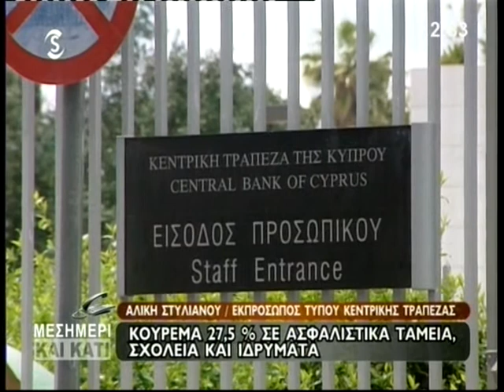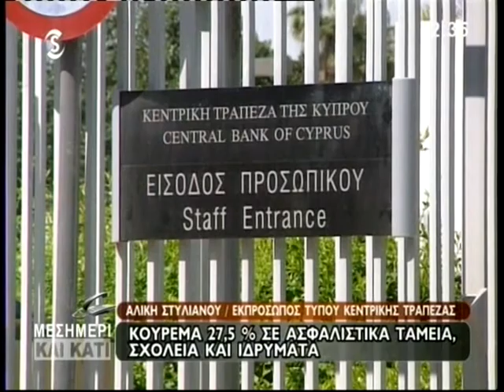Αλίκη Στυλιανού - Εκπρόσωπος Τύπου Κεντρικής Τράπεζας